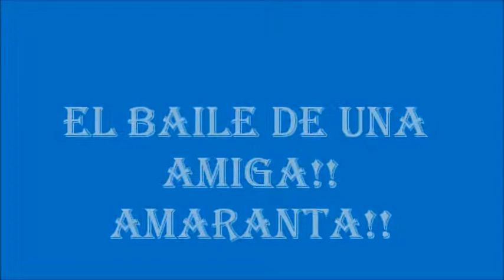el baile de amarantaa (como miku)